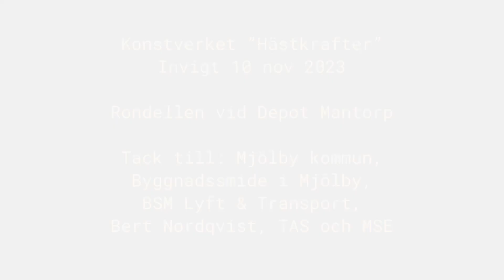Konstverket ”Hästkrafter” i Mantorp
Konstverket ”Hästkrafter” av Mattias Liljeqvist är gjort till den nya rondellen i Mantorp.
Den ligger vid infarten till Depot Mantorp. Konstverket är gjort i stål, är 5,5 meter högt och väger 800 kg.
Invigt 10 november 2023.

Inspirationen kommer från olika element inom Mantorp park och Mantorpstravet.
Hästar, hästlopp, bilar och racing. Konstverket ska utstråla kraften och energin i dessa båda hästkraftssporter.

De olika elementen är:

Hästkrafter
Hästmanen
Eldsflammor
Spårval på banan av både hästlopp och i racinglopp